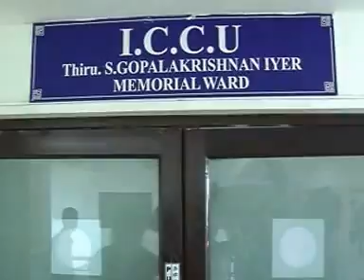PUDUCHERRY .... M.K.MUTHU HOSPITALISED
DMK PRESIDENT  KARUNANIDHI'S SON HOSPITALISED